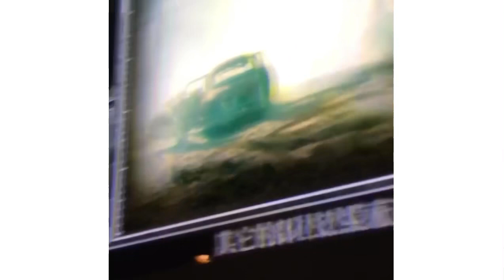Singapore Trip with Dear Friends May 1 2020 / Lakwatsero Chronicle in Singapore vlog 1